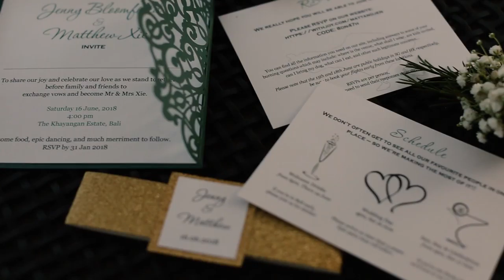Jenny & Matt Bright and Cheery Summer Destination Wedding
A beautiful day of two soul that finally become one in the beautiful island of gods and in this definitely gorgeous venue that filled with natural lights and spectacular view will be remember, always.